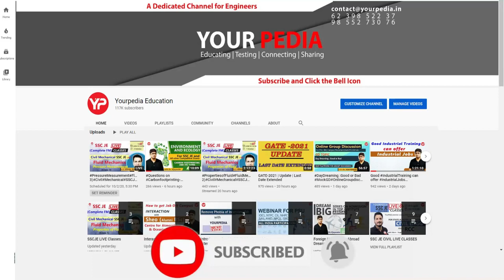"Prepare diligently for IOCL; life Post-IOCL is Pure joy" | EE | IOCL Final Selection Pankaj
"Prepare diligently for IOCL; life Post-IOCL is Pure joy" | Project Officer I Electrical Engineering | IOCL Final Selection Pankaj  | Interview experience IOCL Final selection | IOCL Interview preparation with YourPedia

iocl _interview_preparation